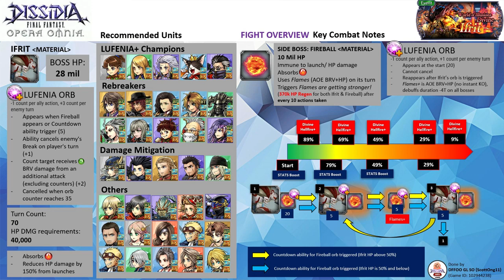DFFOO GL (Divine Ifrit LUFENIA+) Tidus BT, Cor LD, WoL LD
Tidus Cor Run

Shiva summon, Machina BT+3/3 friend (not used)

Note: All 3 characters are EX+3LB with their bloom passives, HG armor, and their enhancement boards. Tidus has his BURST, LD & the following spheres - King, Balthier, Seymour (RF). Cor has his LD & the following spheres - his own, Gilgamesh, Hope (RF). WoL has his LD & the following spheres - his own, Machina (RF), Wakka (RF)

HG Armor+: Cor HG+3/3, Tidus HG+0/3
Calls: Tidus (Cid Raines LD), Cor (Faris LD), WoL (Kurasame LD)

Wave 1: Ifrit (Material), Fireball (completed on turn 56)

Score: 1040k

Time codes
00:00​ - Intro & Fight Overview
03:18 - ~Commencement of the Fight~

LUFENIA Overview
- Ifrit has 28 million HP, absorbs fire and any launch damage dealt on it will be reduced by 150%.
- It can summon an unkillable fireball (10mil HP, immune to launch, absorbs fire)
- There are 2 orbs and the fight will rotate between them. The countdown ability is not an instant KO attack.

Orb Condition:
Fireball Orb
a) Appears when it is summoned by Ifrit/ after Ifrit uses its recast ability / when Ifrit HP drops to 49%
b) Non-cancellable
c) -1 count per ally action, +1 count per enemy turn
d) Countdown ability is an AOE BRV+HP Attack, reduces all debuff duration by 4.

Ifrit Orb
a) Appears when Fireball appears or Countdown ability trigger (5)
b) Ability cancels enemy's Break on player's turn (+1)
c) Count target receives wind BRV damage from an additional attack (excluding counters) (+2)
d) Cancelled when orb counter reaches 35
e) -1 count per ally action, +3 count per enemy turn
f) Countdown ability is a BRV Gain, AOE BRV+HP (Split) inflicts ATK Down, DEF Down, SPD Down, BRV DMG Down -50%  for 5T (framed debuffs)

- Ifrit will summon Fireball on Turn 0. Do note starting wave debuffs won't get applied on the Fireball. Orb counter will start on Fireball at 20.

- Once the countdown ability for Fireball activates, the orb will activate on Ifrit.

- 2 scenarios of Orb trigger
Ifrit HP drops to 50% and below when Fireball orb triggers
1) The Fireball will do Flames+.
2) Orb will appear on Ifrit with a counter of 5. The scorch field will be activated.
3) Once Ifrit's orb reaches 35 or its countdown is triggered, the orb will appear on Fireball (20).
4) Scorch field will be dispelled

Ifrit HP remains above 50% when Fireball orb triggers (Scorch field won't get dispelled)
1) The Fireball will do Flames+
2) Orb will appear on Ifrit with a counter of 5. The scorch field will be activated.
3) Once Ifrit's orb reaches 35 or its countdown is triggered, the orb will appear on Fireball (5)
4) Fireball will do Flames+ and orb appear on Ifrit with a counter of 5
5) Cycle will repeat

- LUFENIA+ Auras at the start of the fight, 79%, and 49% (max reduction is only 30%)
- Ifrit will use Divine Hellfire+ (Instant break, AOE BRV+HP, delay all targets by 2 turns) on 89%, 69%, 49%, 29%, and 9% HP thresholds. It won't trigger while in the summon or BURST phase. However, it will trigger once you exit those phases. If you damage it enough to bypass 2 thresholds (e.g. from 91% to 69%) Ifrit will do Divine Hellfire+ twice (1 for 89% and the other one for 69%). Advisable to deploy a tank to prevent the boss from gaining too many consecutive turns.
- Scorch field will be activated when Fireball is engulfed in flames and orb is active on Ifrit. Scorch will frame Ifrit's turn allowing it to be immune to turn deletion and delays (including breaks). An aura that lowers max brv, int brv, and max HP will be applied on the field. The effect will be lowered
- Fireball will grant Ifrit a 280k HP regen buff (10 turns) and applies 5 turns framed fire resist down debuff on your party after you accumulated 10 actions. You will see "Flames are getting stronger!" when it is activated.